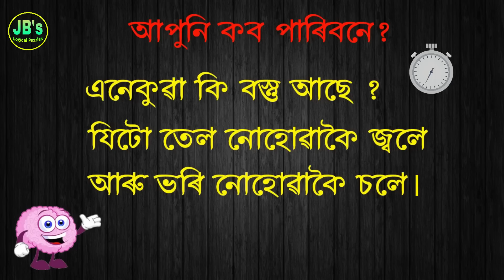আপুনি প্ৰথমে ক'ৰ জুই নুমোৱাব ? || Assamese Puzzle || Assamese Riddle || Assamese Video || #49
আজিৰ ভিডিঅ = কেইটামান নতুন অসমীয়া Puzzle ( New Video)

                   বন্ধু-বান্ধৱি আৰু সমূহ অসম বাসী ৰাইজ আপোনা সবকে আমাৰ আৰু আপোনাৰ YOUTUBE CHANAL "JB's Logical Puzzles '' লৈ স্বাগতম জনাইছো  ।।।।
                          আমি এই চেনেল টোত প্ৰইটেকদিনাই নতুন নতুন সাঁথৰ । কিছুমান জ্ঞানমূলক প্ৰশ্ন (উত্তৰৰ সৈতে) । কিছুমান গণিতৰ প্ৰশ্ন (উত্তৰৰ সৈতে)। লগতে বিভিন্ন ধৰণৰ প্ৰশ্ন যিবোৰে আপোনাৰ মগজুৰ বিকাশ হোৱাত সহায় কৰে আৰু আপোনাৰ মগজুৰ ইস্মৃতিশক্তিৰ লগতে মগজুৰ ভবাৰ ক্ষমতা ও বৃদ্ধি কৰে এনে ধৰণৰ ভিডিঅ লৈ আহোঁ ।
                আশা কৰিছো আপোনা লোকৰ আৰ্শীবাদ পৰাৰ্মশৰে আমাৰ এই চেনেলটো আগবঢ়াই নিয়াত সহায় কৰিব

আমাৰ Facebook Page

            আমাৰ চেনেলৰ ভিডিঅ কেইটামান । যিকেইটা হয়তো আপুনি চোৱা নাই ।

(১) মাকে কাক বেছি মৰম কৰিব  ?

(২) ইয়াত কোনজন বিশ্বাস ঘটক ?

(৩) ইয়াত কোনগৰাকী শিক্ষয়ত্ৰী দুখীয়া ?

(৫) কোনজন প্ৰথমে মৰিব ?

(৬) কোনজনে এই কামটো কৰিলে ?

(৭) ইয়াত কোনগৰাকী দাম্পত্তি ধনী ?

(৮) কোনজন পলাব পাৰিব ?

(৯) এটা বচাব হলে কাক বচাব ?

(১০) ইয়াত কোনজন বেছি বিপদত আছে ?

               আকৌ এবাৰ আপোনালোকক অশেষ ধন্যবাদ, আমাৰ চেনেলৰ ভিডিঅ সমূহ চাবলৈ বাছি লোৱাৰ বাবে ।

                " সদায় কুশলে থাকক"

             "ভাল শিকক বুদ্ধিমান বনক"

 Jb'slogicalpuzzles ||Assameseriddles || Assamesepuzzles || Riddles || সাঁথৰ || Assamesexathor ||  Assamese || AxomiaXathor || Assamesevideo || Videos || Xathr || NewAssameseVideo || অসমীয়া সাঁথৰ ||  AnimatedVideo || AnimationVideo

🔶 Freepic.com

 🔶Pngtree.com

Thanks For Providing Us Those Beautiful Images